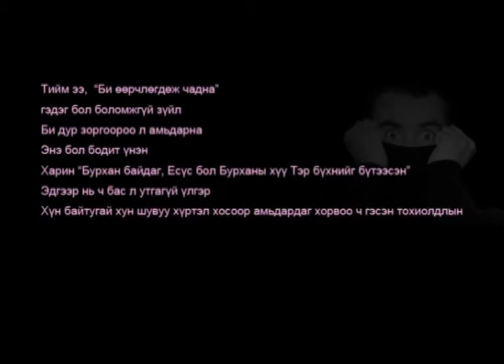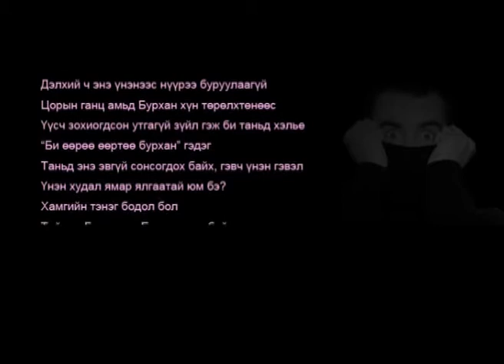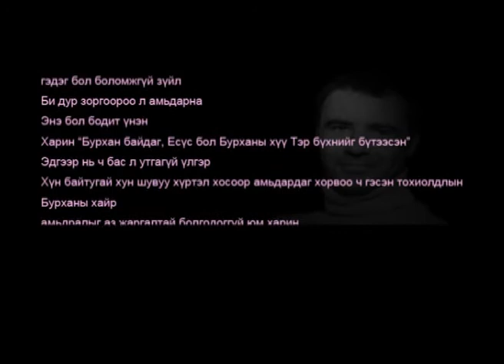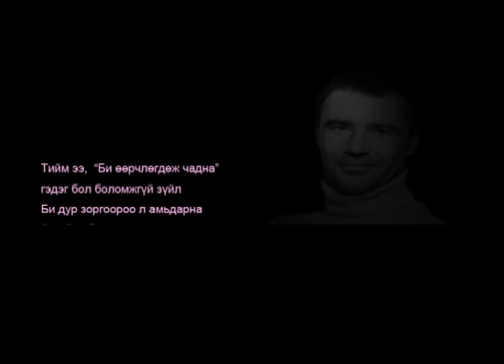bi oorchlogdoj chadna